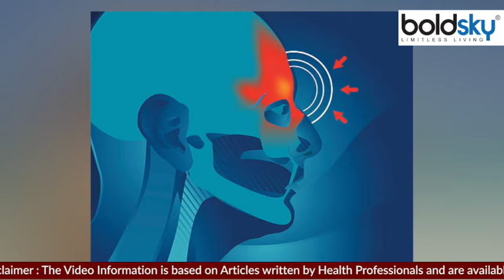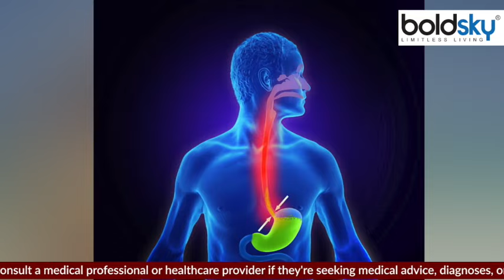नाक में जलन क्यों होती है | नाक में जलन होने का कारण | Boldsky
Due to the change of weather, many changes are seen in the body, in such a situation it is quite common to have a burning sensation in the nose, but often a burning sensation in the nose can be a sign of some serious disease.

मौसम के बदलाव के कारण शरीर में कई बदलाव देखने को मिलते है,ऐसे में नाक में जलन होना काफी आम है,लेकिन अक्सर नाक में जलन होने किसी गंभीर बीमारी का संकेत हो सकता है वॉच वीडियो